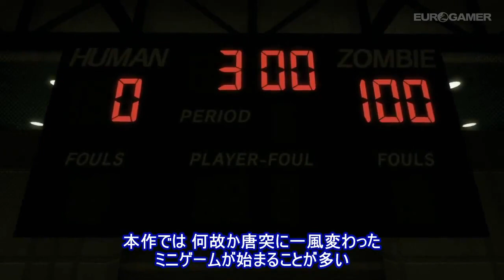Lollipop Chainsaw - Gameplay video [HD]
10 minuti di follie giapponesi.